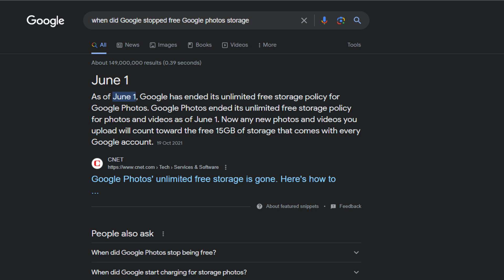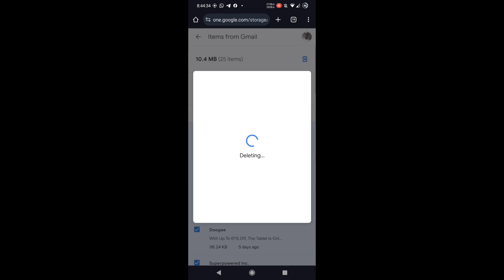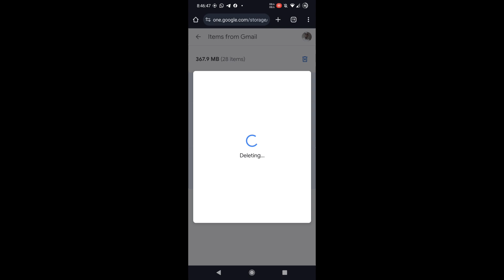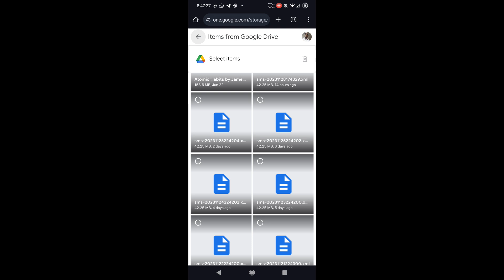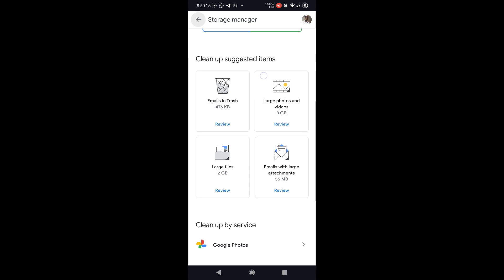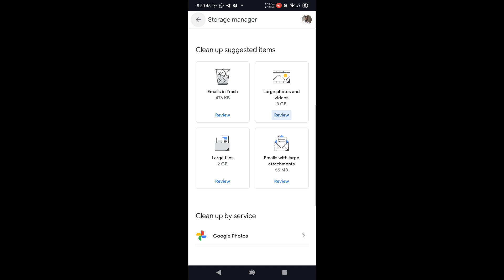How To Clean Up Your Google Drive 15GB As Unlimited Free Storage Ends In 2024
On 1st June 2021, Google ended unlimited cloud storage for all Google Photos users but there was more to that - Your Gmail, Docs, Keeps, and every other Google free service will now be stored with your free 15GB G Drive storage.
In this video, I showed how to clean up your Google Drive and other options you may have.

Looking for More Ways To Say Thank You To Us, Support or Help This Channel Grow?
We are on Patron!
Tik-Tok: @smartdepottech